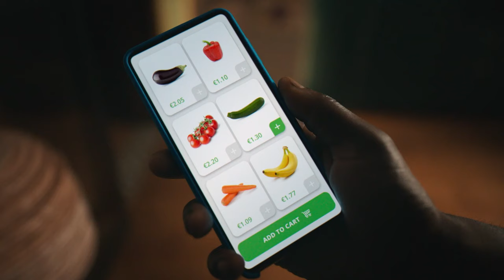Philips – Airfry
Philips – AirfryBeforeYouBuy

Agency  : Droga5 London
Campaign : AirfryBeforeYouBuy
Advertiser : Philips Domestic Appliances
Brand  : Philips Airfryer
Length  : 30 Seconds
Posted   : Sept 25, 2023

In this Movie Ad we’ll walk you through:
Features singing vegetables in a refrigerator, urging the family to use them instead of buying new ones. The ad combines humor with a purpose to change unsustainable behavior and promote a sustainable solution.

TIMESTAMPS :
00:00 Philips – AirfryBeforeYouBuy
Plot :
The ad opens with a shot of a fridge full of vegetables. The vegetables start to sing, asking the family to use them instead of buying new ones. The vegetables sing about how they are still good to eat, even if they are not perfect. The ad ends with a shot of the family enjoying a meal made from the vegetables.